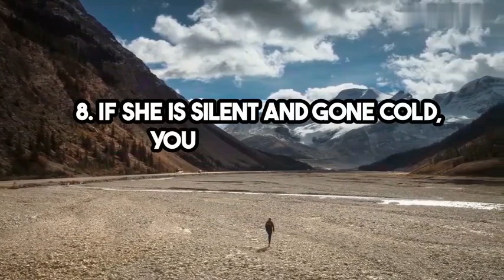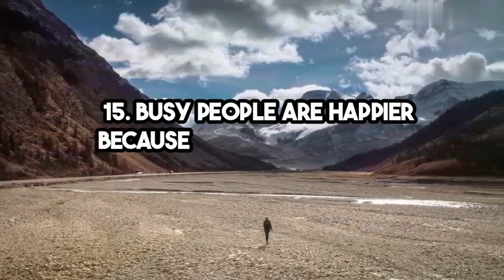Mind Blowing Psychological Facts About Human Behavior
⏩ Relevant Search Queries
psychological facts
psychology facts
human psychology
interesting facts
cosmic Quotes
psychological
psychology
Psychology Quotes
Psychology Today
Life Quotes
Life Psychology
Love Psychology
amazing facts
psychological facts about love
human psychology
psychological